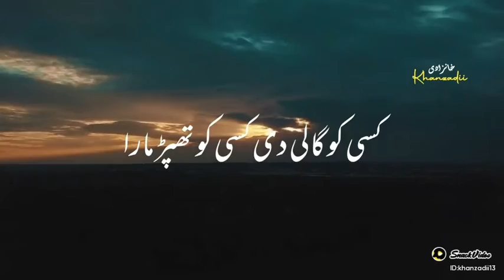| Islamic videos||Islamic Status|